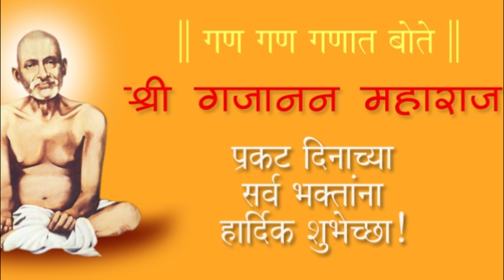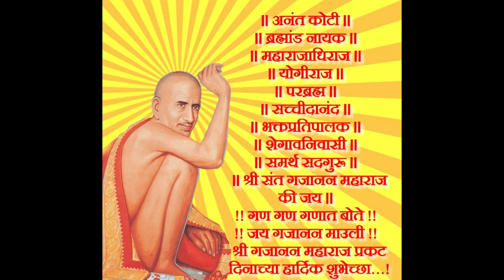Gajanan Maharaj pragat din श्रीगजानन महाराज प्रकट दिन 05-03-2021 -05 March 2021.